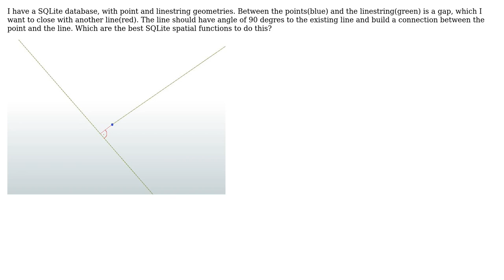GIS: SQLite spatial function (2 Solutions!!)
GIS: SQLite spatial function

With thanks & praise to God, and with thanks to the many people who have made this project possible! | Content (except music & images) licensed under CC BY-SA | Music | Images & others | With thanks to user Ture Palsson user Simbamangu user PolyGeo user joe_gerner and the Stack Exchange Network Trademarks are property of their respective owners. You are responsible for your own actions.